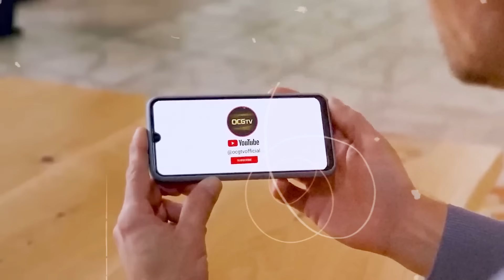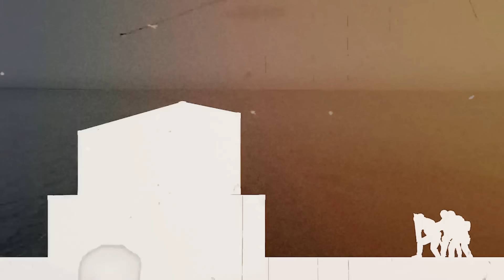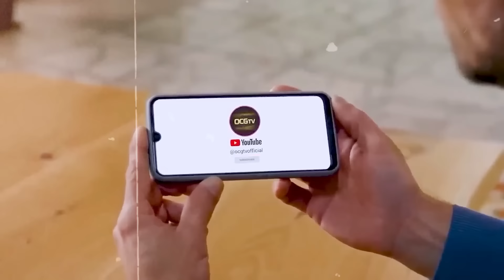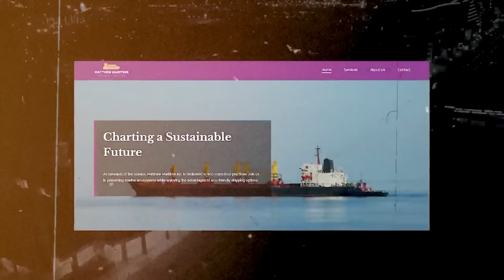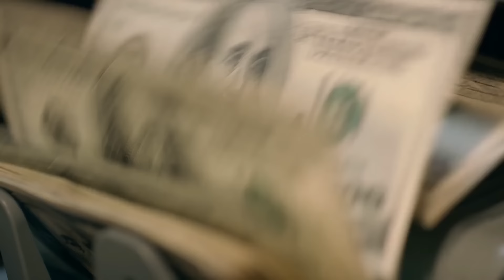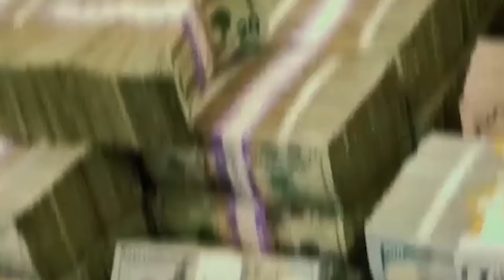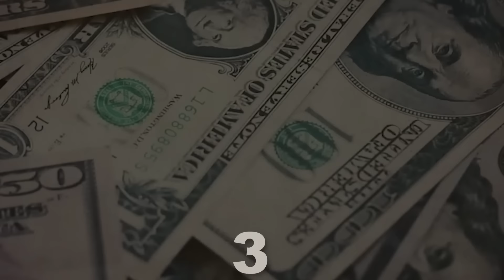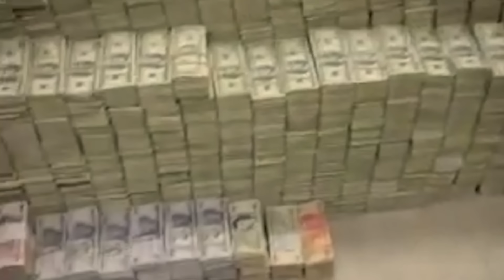The Shocking Downfall Of An Irish Cartel $157M Drug Ship!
How an Irish Drug Cartel $157M Ship Got Caught

police say the 157 million euro worth of cocaine that was taken when a special army unit attacked a cargo ship off the coast of Ireland is the most drugs that the state has ever seen a lot of drugs 2,253 kilos to be exact were found on the Panamanian registered ship what exactly happened and who is responsible for such a high amount of drugs let's find out in today's video the Irish Army Ranger Wing had set sail for another day at Sea on September 26th 2023 they had no idea that their deeds would soon be covered by news outlets around the world the crew of the offshore Patrol ship called the soldiers down from the helicopter they were watching the 190 M long cargo ship MV Matthew which had come from kuraka the troops bravely got on the huge cargo ship below them while the rough Irish sea tossed and turned it they did this by using a single thin rope to hold on they had their automatic guns with them and were ready to use them if they had to their goal was clear to take control of the 32 M wide ship and its more than 2 ton load of cocaine that was hidden inside by completing this task they hoped to show how the jungles of Colombia were at the center of a complex web of international drug trafficking the Commandos were able to capture the cargo ship in less than 10 minutes the ship was desperately trying to get out of Irish Waters and into international waters when it learned it was being watched authorization was given to storm the ship the ship that came after the MV Matthew didn't pay attention to the live warning shots fired by the naval team the seizure shows the shockingly large scale of the cocaine trade

The Shocking Downfall Of An Irish Cartel $157M Drug Ship!,Cartel,drug,drugs,Irish Cartel